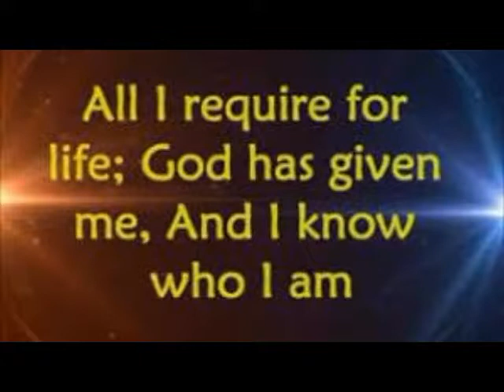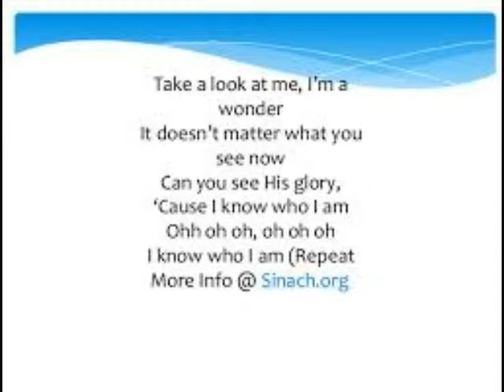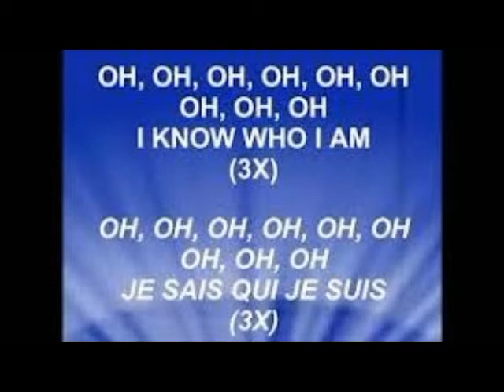I Know Who I Am Sinach